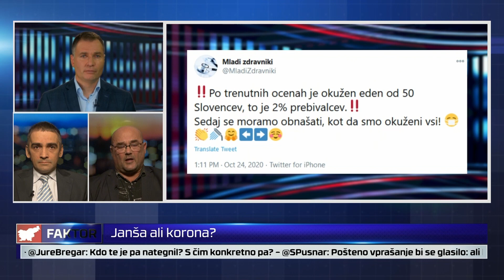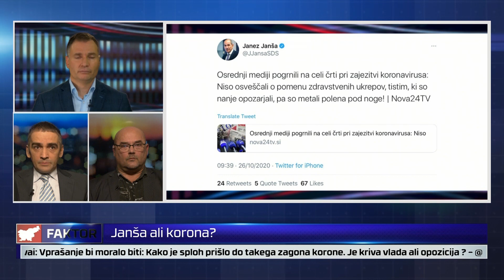FAKTOR #479: JANŠA ALI KORONA (mag.mag. Roman Vodeb , mag. Bernard Brščič)